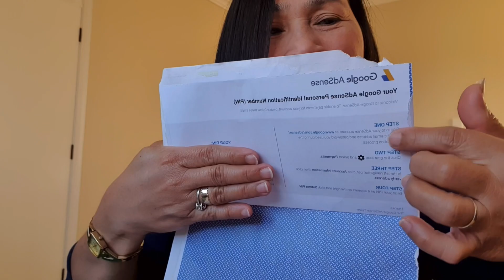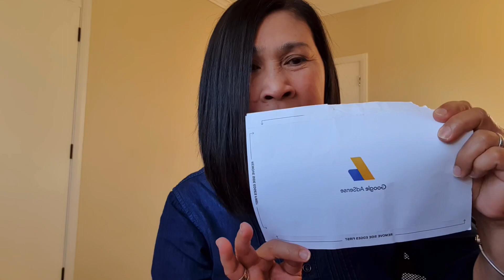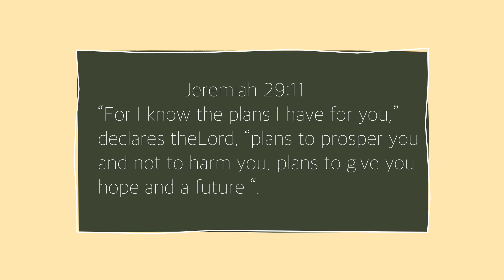I got my PIN number in 16 days!